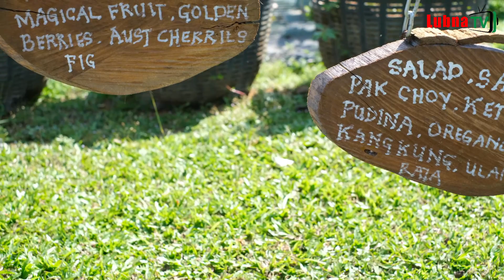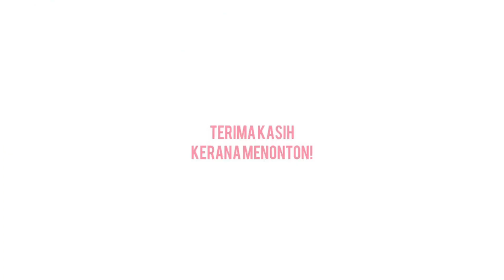DARI WANITA UNTUK WANITA BERSAMA TO' PUAN SERI TUAN FAIZAH TUAN AB RAHMAN (ISTERI MB TERENGGANU)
Segmen DARI WANITA UNTUK WANITA

bersama
Suri hati YAB Menteri Besar Terengganu
YABHG TO' PUAN SERI TUAN FAIZAH TUAN AB RAHMAN
PENGERUSI KHAIRUNNISA'

Pengacara:
Sumaiyah Zakaria

Ikuti perkongsian menarik yang penuh inspirasi untuk para wanita semua sempena Hari Wanita 2021.